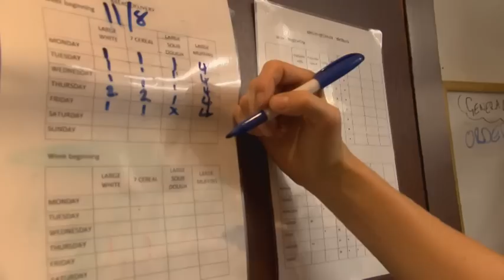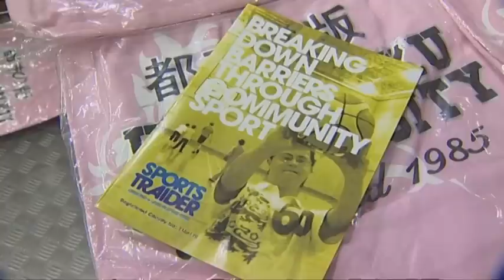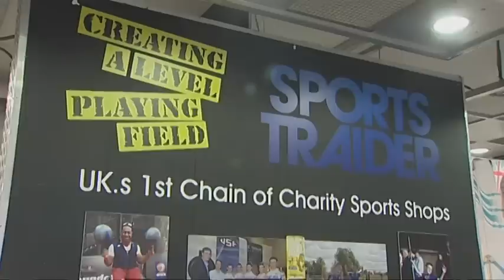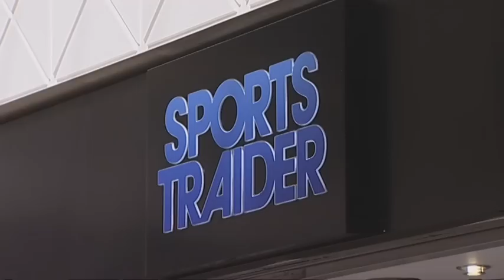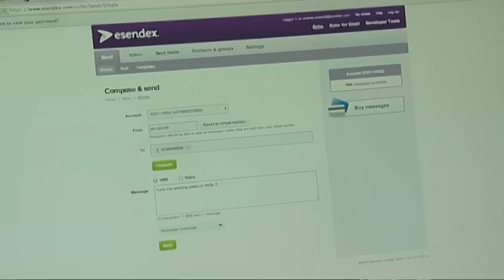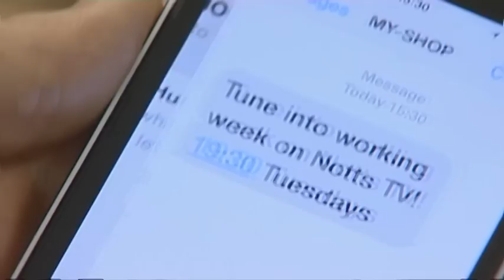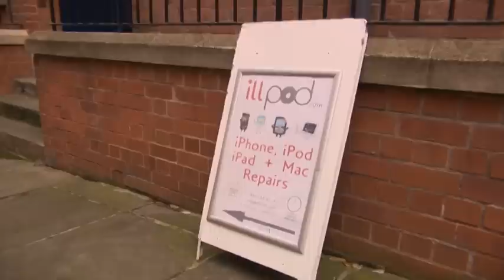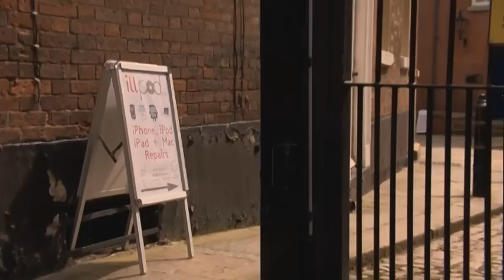Working Week S02E01 02/09/14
Back with all-new reports after our summer break, and with a new reporter, Alice Ratcliffe.  Wired Cafe, Sports Traider, KG Archery and illpod.com the businesses featured this week, plus your technology nightmares and the City Council Vacant Shops Grant Scheme.